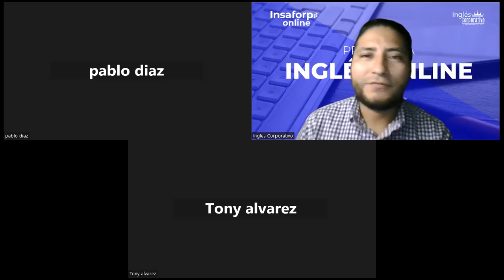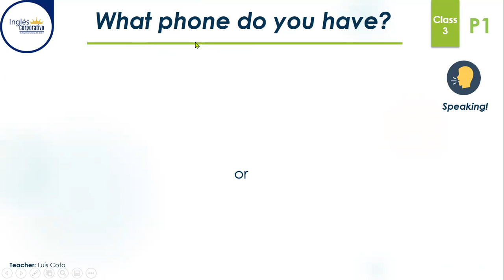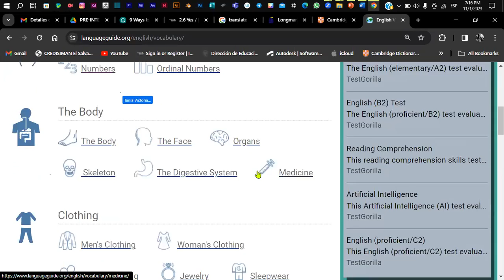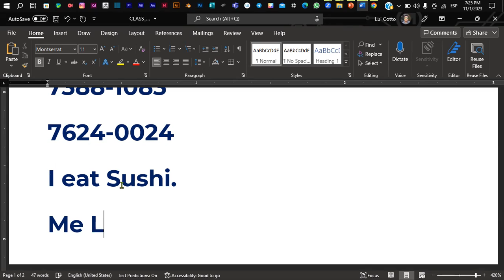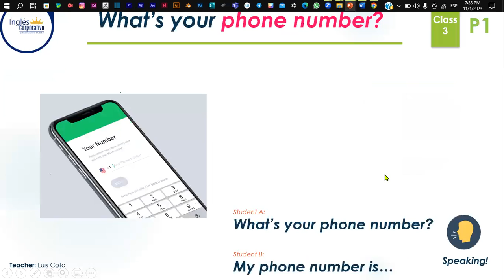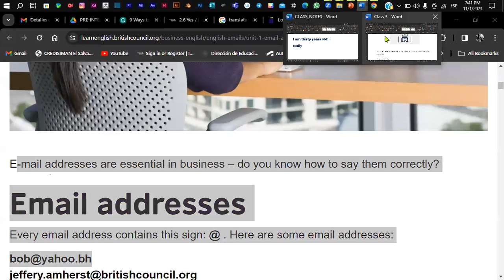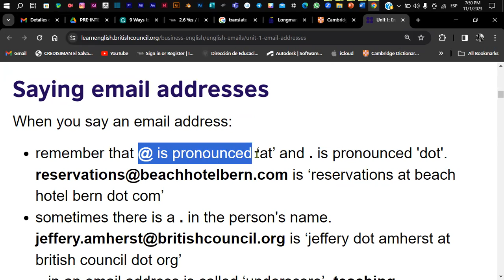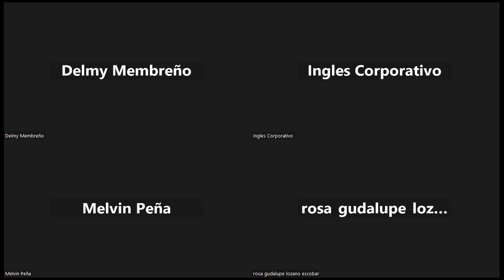Sesión 3-01-11-2023-P1-01-7-8-PM-11-2023-Coto- The numbers, E-mail Address.